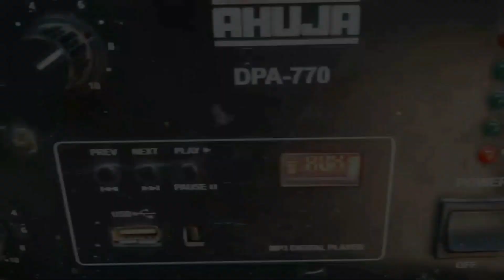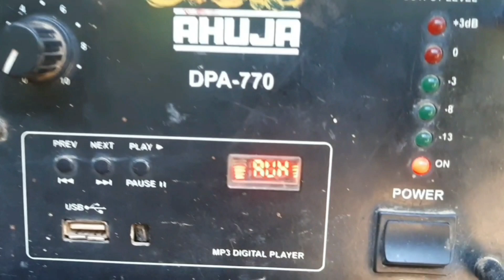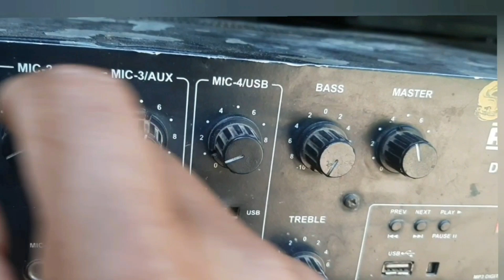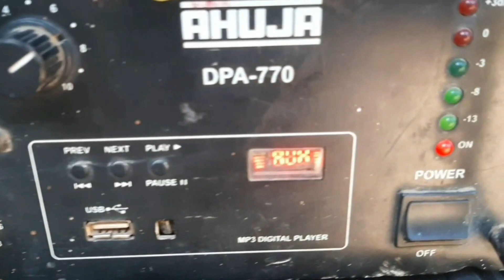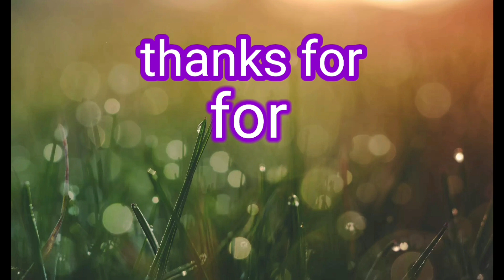How to ahuja DPA770 amplifier full video saund testing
namaste 🙏🏼dosto mera you tube chenel ko saport kegiaga please kiyouki aplok saport karnese ham age jasa sakenge please .))))